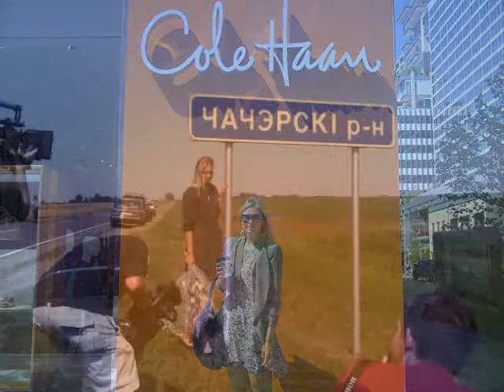song is because of you by 98 degrees, maria sharapova slideshow photos,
you can zoom in, zoom out, wallet size fotos look better, click full screen, you may need to reload page a few times or shut off computer if video don't show because your computer is too hot, change the screen size or click higher quality, this video was uploaded from a location at 565 bernhardt rd rr2 newmarket ontario canada L3y4v9 the phone number of location is 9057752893, pictures are maria sharapova, in cantonese china her name sound like " sea wha bo ", i think it would spell like " si wah bo ", every chinese location would sound and spell slightly different, i call her " shapoba ", ( sha po ba ), sometimes i call her sharapoba,